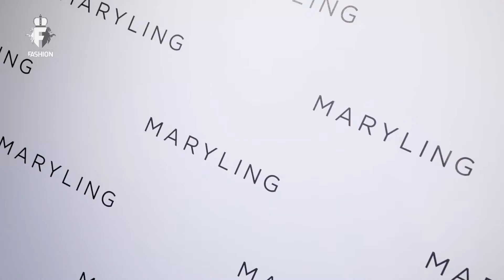MARYLING - Spring / Summer 2022 Collection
The desire for adventure comes from the sea and returns there thanks to MARYLING style. For its Spring Summer 2022 collection, it reinterprets the nautical mood with its recognizable artistic flair expressed in an exciting way.

Rich, fertile imagery runs through a proposal with a holiday mood that conveys the idea of setting sail and going out to sea. It interprets its most profound essence that smacks of determination, courage, and the ability to face life overcoming adversity exactly like Dame Naomi James, the first woman to sail solo around the world and a paradigm of character and style for women of the 21st century fearlessly in search of beauty.

This beauty comes directly from the sailboat, the image and soul of an inspirational collection that reworks traditional elements of a life at sea, transforming them into stylish details. It starts from the classic sailor uniforms whose versatile and timeless charm becomes an icon of sleek, contemporary style that is always perfect and knows no season.

This is been Brought you by:
I.F.N. Foundation